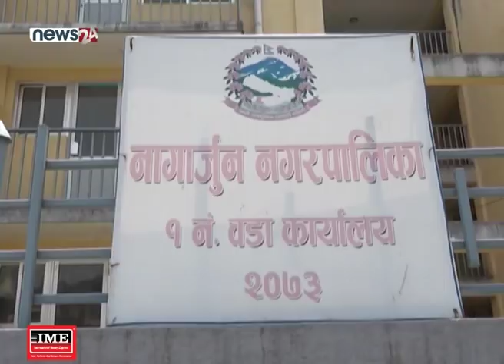सुुकुम्बासीलाई हस्तान्तरण नगरिएको काठमाडौंको रानीवन ‘अपार्टमेन्ट’ - NEWS24 TV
बागमती नदीको किनारमा रहेका सुकुम्बासीलाई व्यवस्थित गर्न भन्दै सरकारले झण्डै १५ करोड खर्चिएर ‘अपार्टमेन्ट’ बनायो । काठमाडौंको नागार्जुन नगरपालिका–१ रानीवनमा ‘अपार्टमेन्ट’ तयार भएको तीन वर्ष वित्दा पनि लक्षित वर्गलाई हस्तान्तरण गरिएको छैन ।
डा. बाबुराम भट्टराई प्रधानमन्त्री रहँदा २०६९ सालमा निर्माण थालिएको यि ‘अर्पाटमेन्ट’ तयार भएको तीन वर्ष बित्यो । तर, सुकुम्बासीलाई राख्न भनेर बनाइएका यि भवन सरकारी वेवास्ताका कारण अहिले बेबारिसे छन् । न लक्षित भनिएको सुकुम्बासीलाई हस्तान्तरण गरिएको छ, न अन्य प्रयोजनका लागि प्रयोग गर्नेबारे गृहकार्य नै भएको छ ।
पाँच वटा भवनमा २ सय २४ अपार्टमेन्ट छ । यसको अर्थ यहाँ दुईसय चौविस परिवार बस्न सक्छन् । तर, बस्ने परिवारको टुंगो नलाग्दा यि भवन सरकारी निकायले कब्जा गर्न थालेका छन् । अहिले यहाँ नगरपालिकाको वडा कार्यालय, नगरपालिकाकै सहरी स्वास्थ्य इकाई र नेपाल प्रहरीको अस्थायी पिकेट छ । लक्षित वर्गले नपाएपछि स्थानीय सरकारले आफ्नै नगर क्षेत्रका गरिब परिवारलाई अर्पाटमेन्ट दिनुपर्ने अडान राखेको छ ।
सुकुम्वासीका लागि भन्दै निर्माण गरिएका अपार्टमेन्ट समयमा नै वितरण हुन नसक्दा अलपत्र छन् । उता सुकुम्वासीलाई व्यवस्थीत गर्दै उपत्यकाका खोला किनारलाई सुन्दर वनाउने योजना समेत सफल हुन सकेको छैन् ।